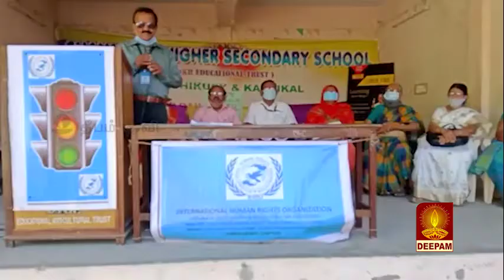International Women's Day celebrated at Karaikal by IHRO Pondicherry UT chapter 8.3.2021 India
Pudumai Balakrishnan uploaded on 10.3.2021